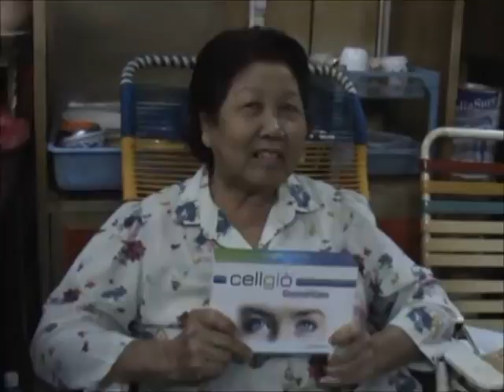Olicell Group - Cellglo Crystal Eyes (Testimonial Sharing 2)